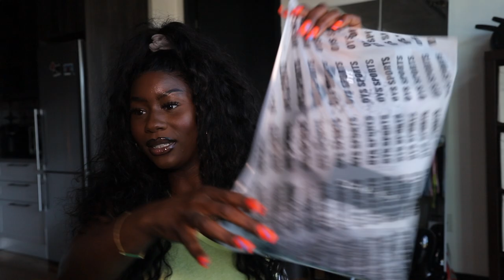WORKOUT FITS! OYS SPORTS HAUL